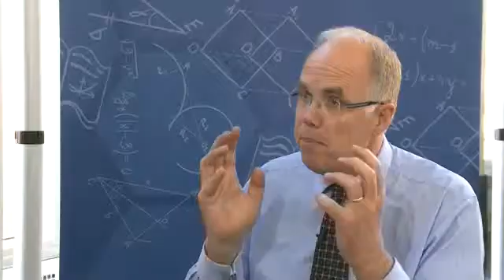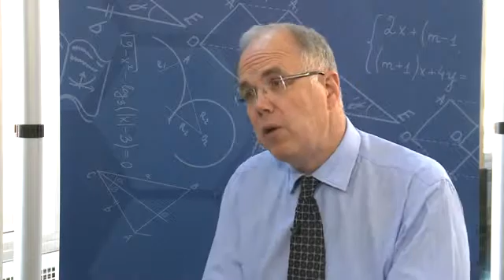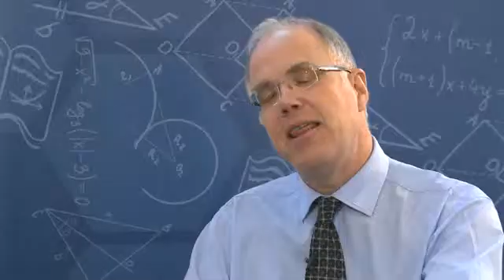Getting the most out of JMM 2012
Former Executive Director of the MAA, Tina Straley talks to JMM TV about the Joint Mathematics meetings and offers some tips on how to get the most out of the experience.